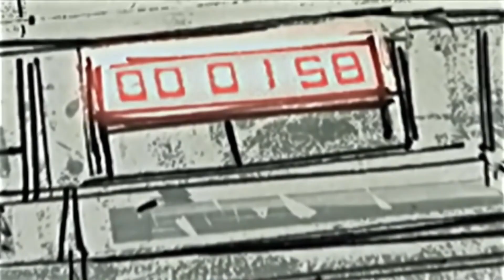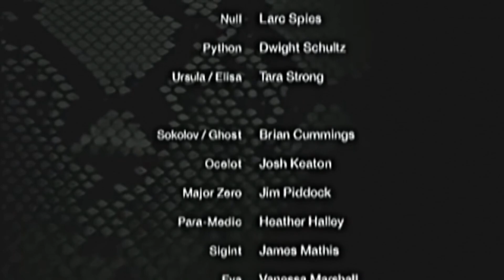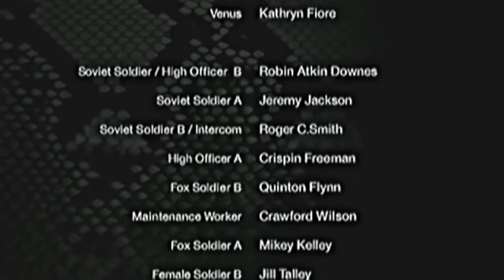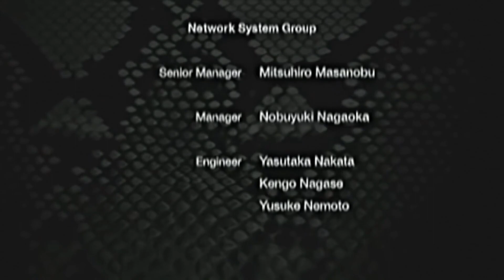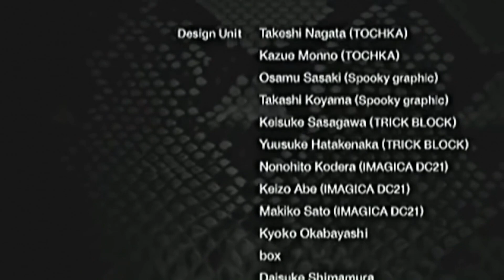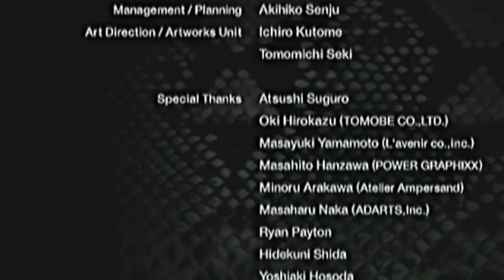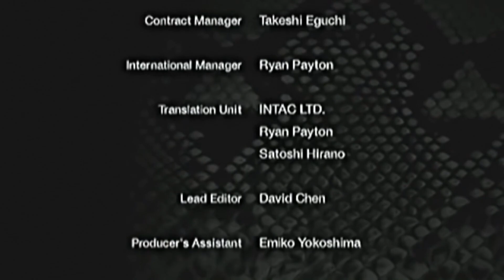Let's Watch KefkaProduction's "Metal Gear Solid: Portable Ops - The Movie [HD] Full Story"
Big thanks to KefkaProduction for helping us along our Metal Gear journey!